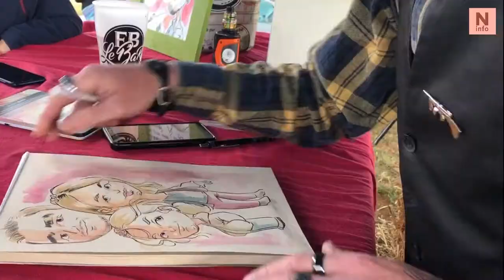Jean Philippe Pogut au festival des food trucks de Chauray (Deux-Sèvres)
Le dessinateur niortais Jean-Philippe Pogut est présent au festival de Food Trucks de Chauray (Deux-Sèvres) ces 18 et 19 septembre.
Il propose de "cartooniser" les festivaliers qui se présentent à lui.
Les fonds collectés pour être reversés au Fonds Aliénor du CHU de Poitiers dans la Vienne.